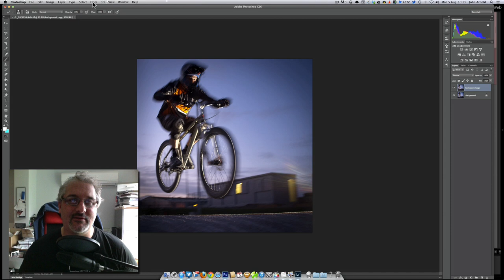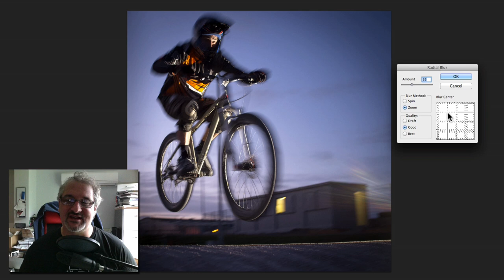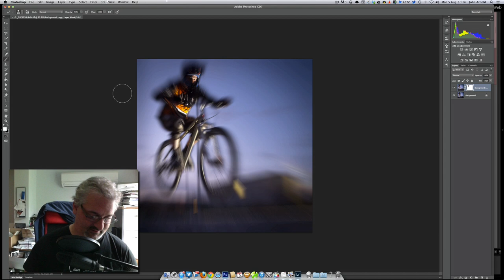Tut 27, Ch 2 - Making a zoom burst using Photoshop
If you've not got a zoom lens but still want to try your hand at a zoom burst photograph you can still do it using Photoshop or Photoshop elements using the Radial Blur filter. In this video I show you how.